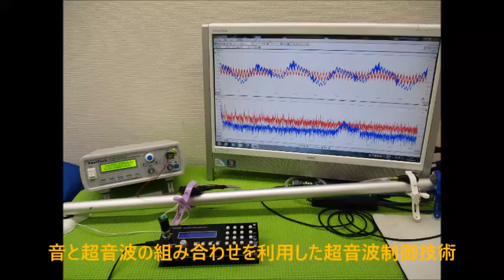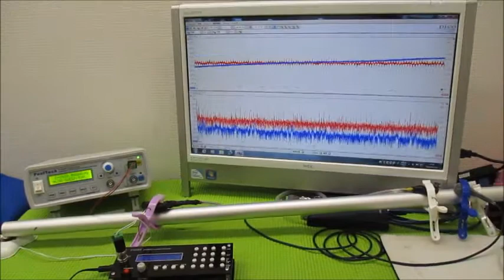メガヘルツの超音波発振制御プローブを利用した実験動画